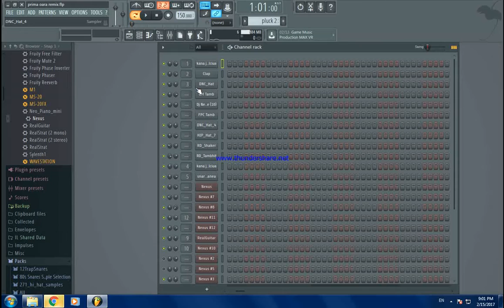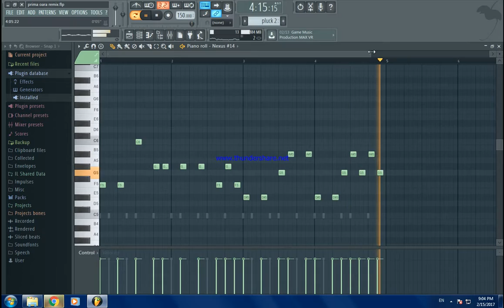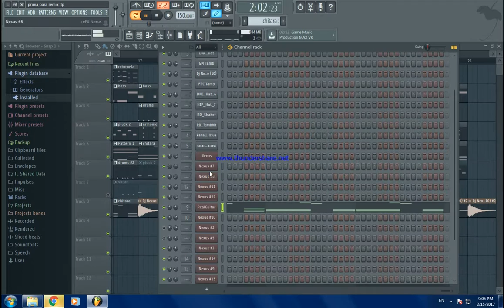Cand te-am vazut prima oara fl studio remake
Scuzati felu in care sunt aranjate patternurile dar nu am avut chef sa le ordonez.
totusi va place cum suna pana acum?

Melodie originala : Ionut Dlp - Cand te-am vazut prima oara

Scuzati si sunetu ala urat la mouse click am uitat sa il dezactivez :))